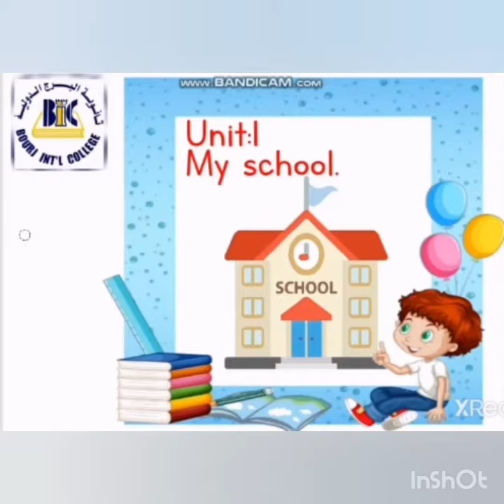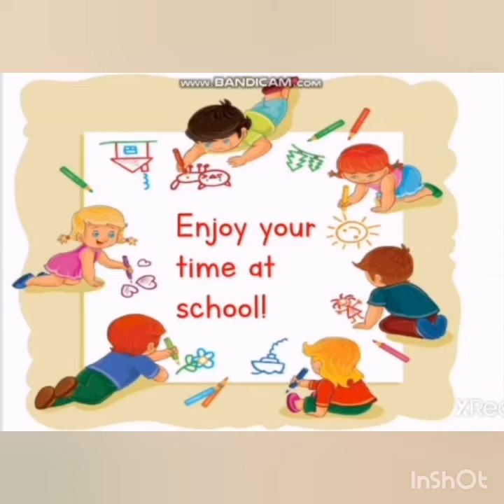KGI My School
Video from B. I. C Preschool